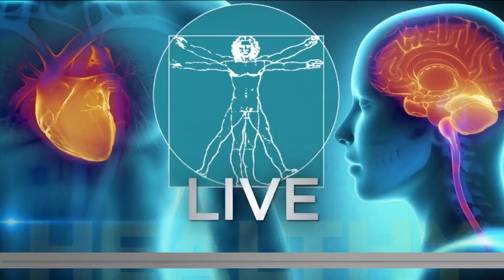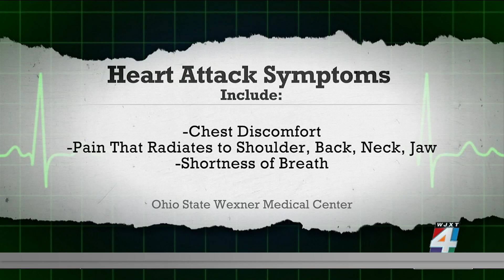Heart health and the signs of heart attack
Heart attacks have long been considered a problem facing older adults, but young people can have them, too. Recent research finds, of those who suffer a heart attack at a young age, one in five were 40-years-old or younger.